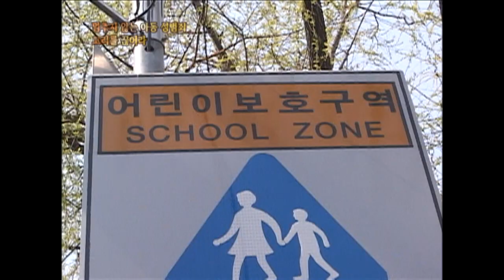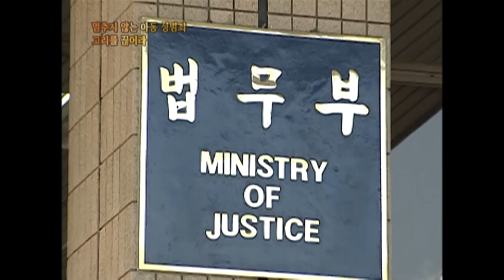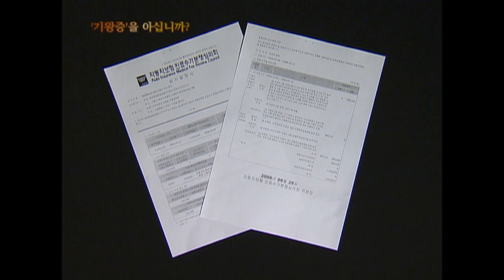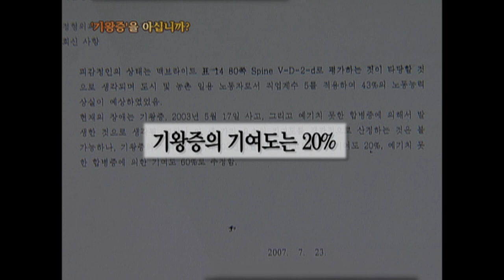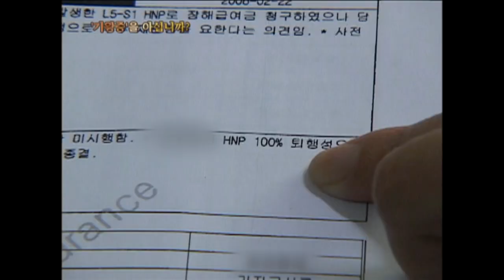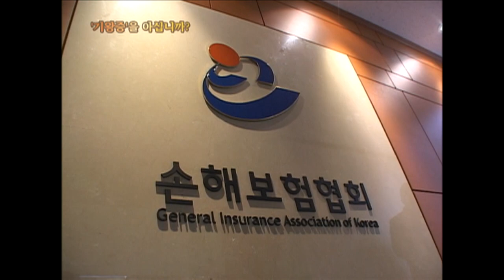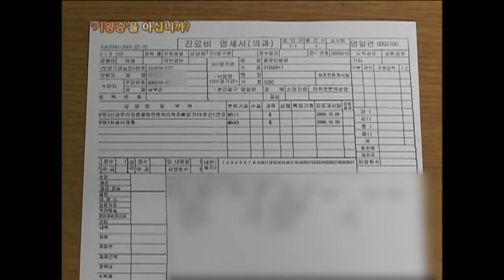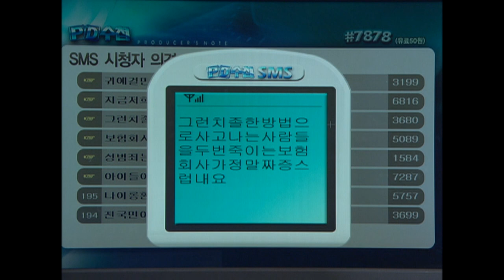[Full] 멈추지 않는 아동 성범죄, 고리를 끊어라_MBC 2008년 4월 8일 방송